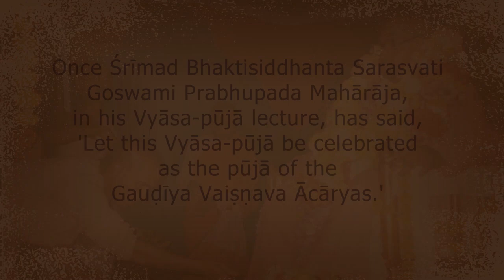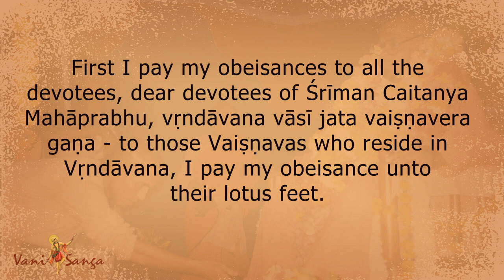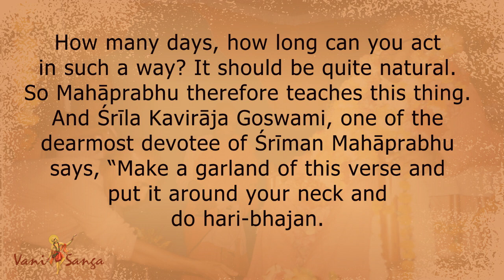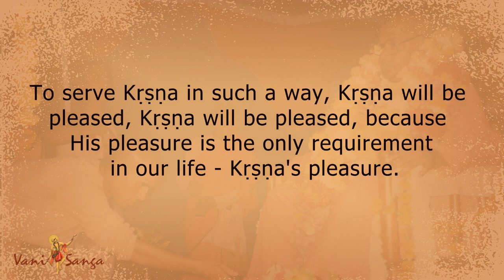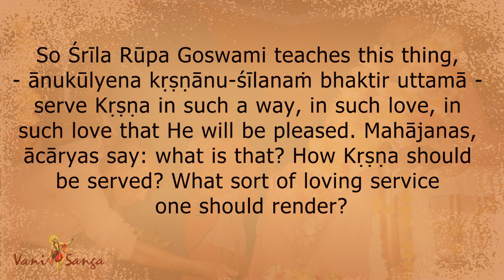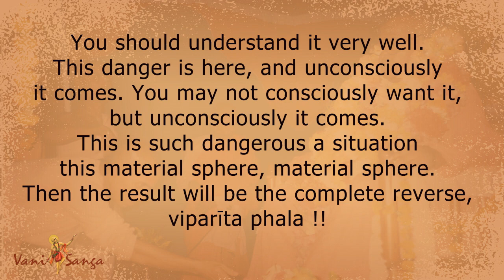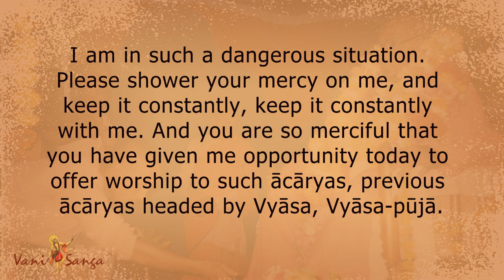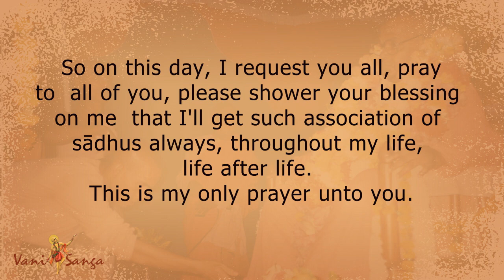- Vyasa-puja Celebration of Srila Gour Govinda Swami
The meaning of Vyasa-puja - Version française - Nectarean katha delivered in Bhubaneswar by Sri Srimad Gour Swami, beloved disciple of A.C. Bhaktivedanta Swami Prabhupad, Founder-Acarya of the International Society for Krishna Consciousness, ISKCON